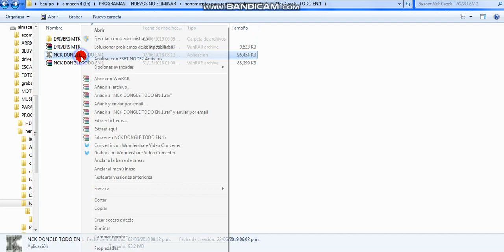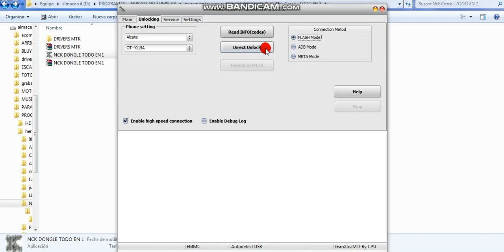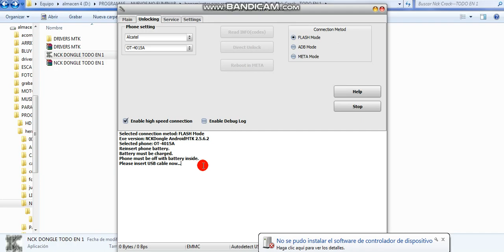como liberar gratis alcatel 4015a con nck dongle y muchos modelos mas